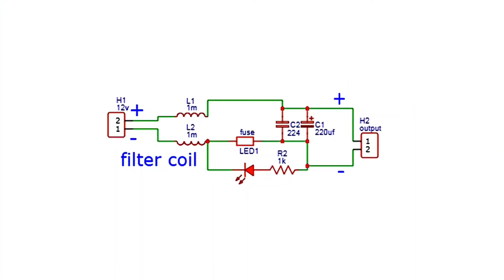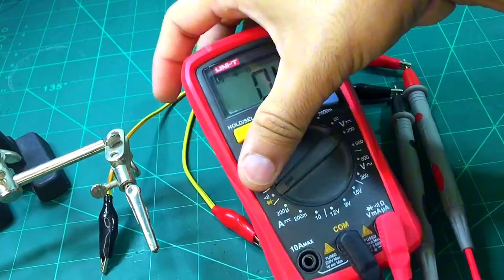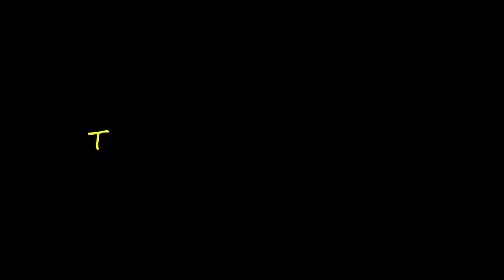This Tools is very Helpful for every technician